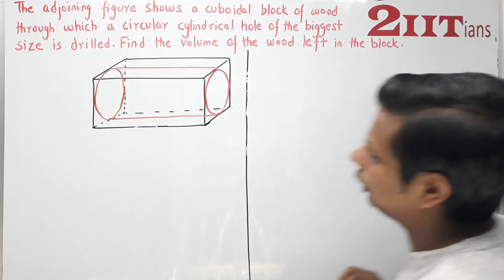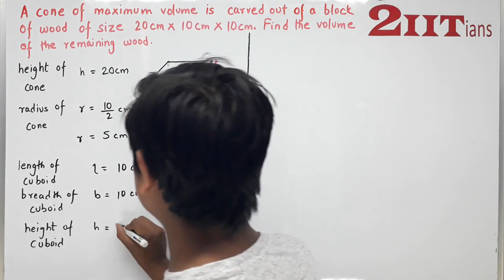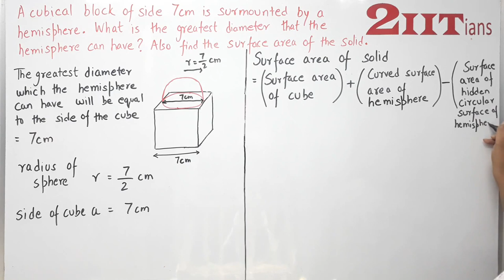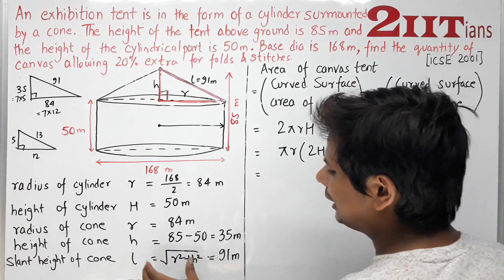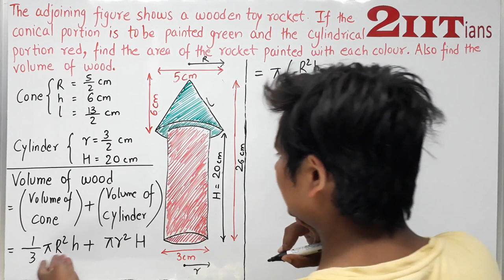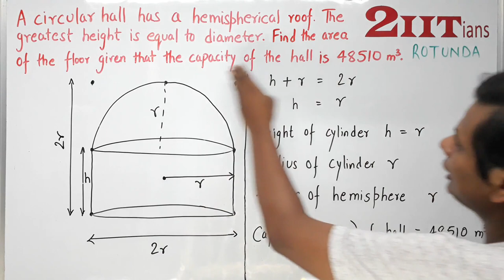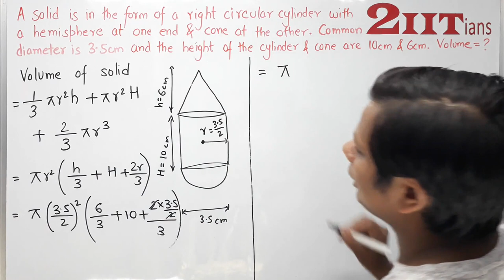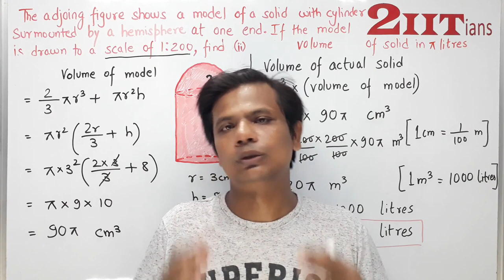17 MENSURATION Ex17.4 (full) Class 10 ICSE ML Aggarwal | IIT JEE